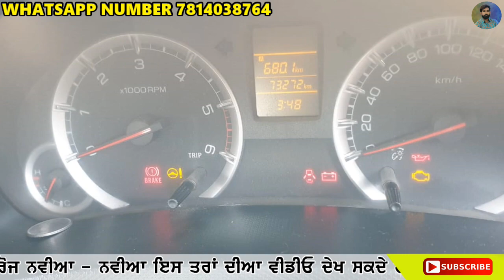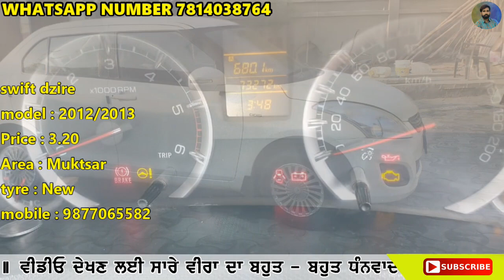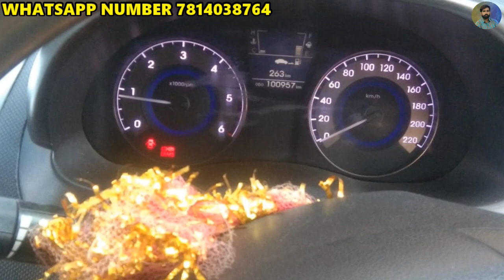TOYOTA INNOVA ਜਵਾ ਨਵੀ ਤੇ ਟੋਪ ਮਾਡਲ ਗੱਡੀ VIP ਨੰਬਰ ਦੀ ਗੱਡੀ, ਰੇਟ ਵੀ ਨਵੀ ਤੋ ਬਹੁਤ ਘੱਟ, maruti swift dziree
old cars new cars punjab haryana number cars